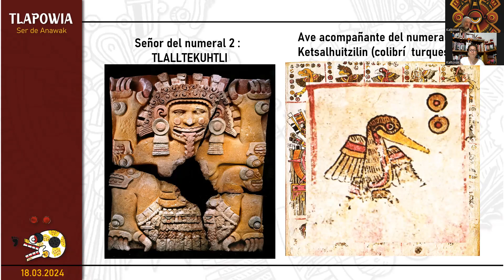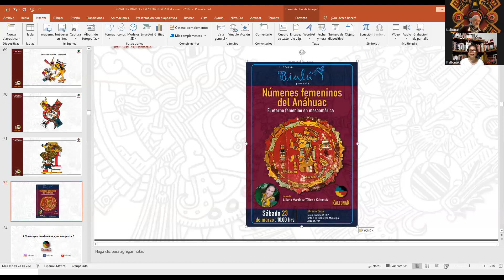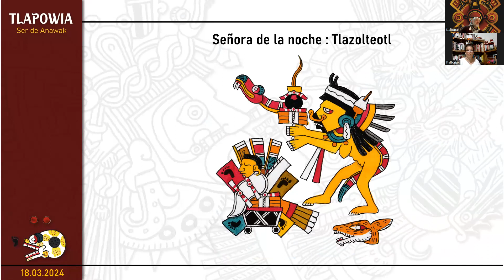OME MIKISTLI / 2 Muerte